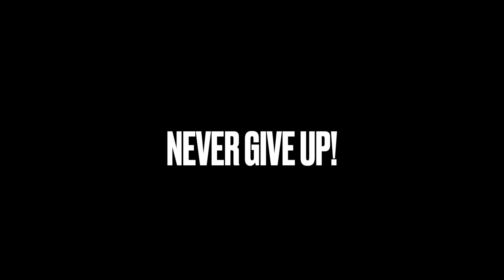Heart Shaped Evergreen COMEBACK | Echo PAS-225 hedge trimmer attachment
What's up kings 👑  and queens 👑 !!